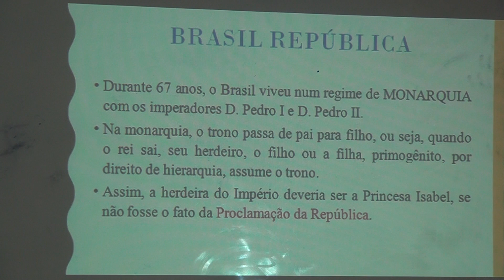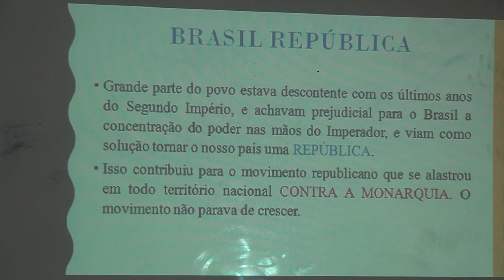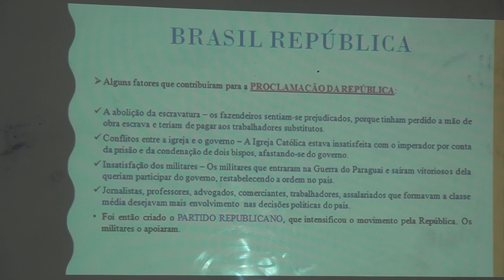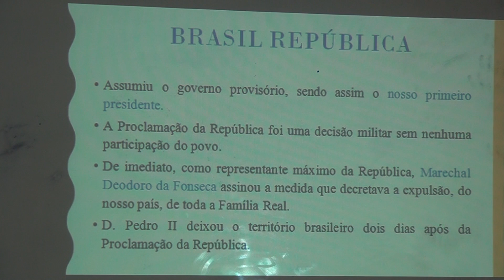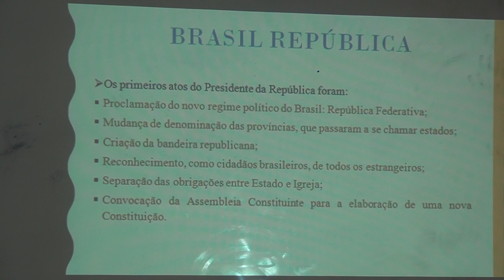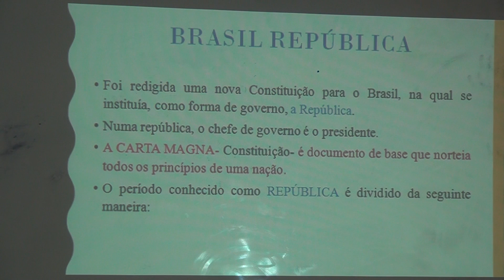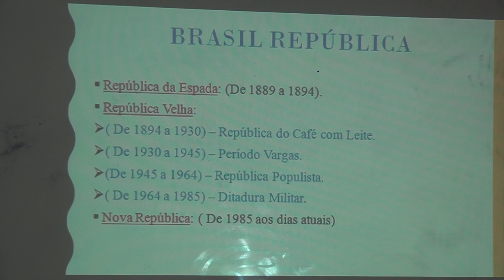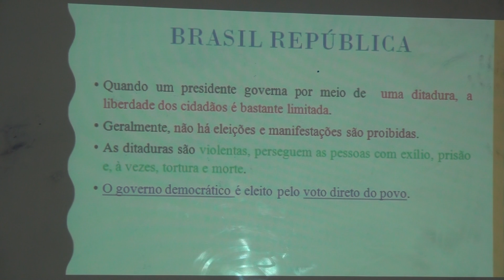História 5º fund